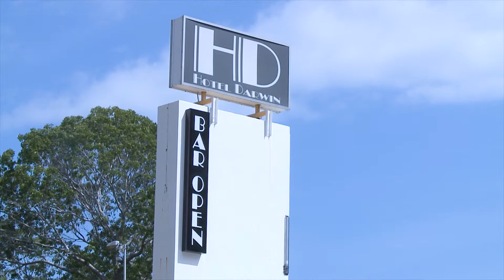Around Palmerston 2017 - Episode 41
Darwin Hotel